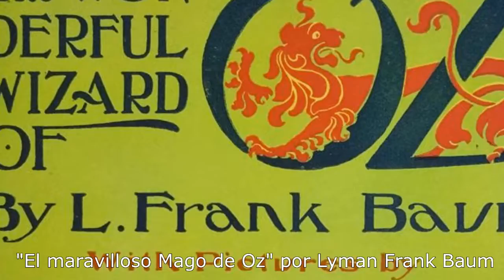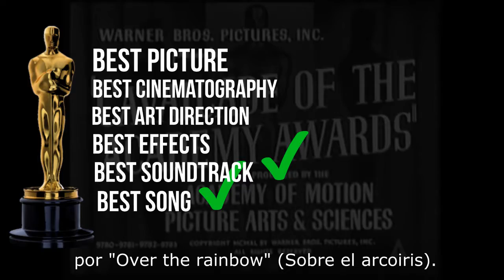The Wizard of Oz - Luis Mojica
All rights for the images to:
Vox and MovieClips